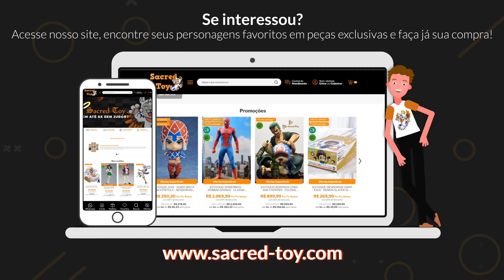Unboxing Akagami no Shanks Megahouse Portrait of Pirates "Playback Memories" - One Piece - *148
Anime: One Piece
Personagem:  Akagami no Shanks
Linha: Portrait of Pirates "Playback Memories"
Empresa: Megahouse